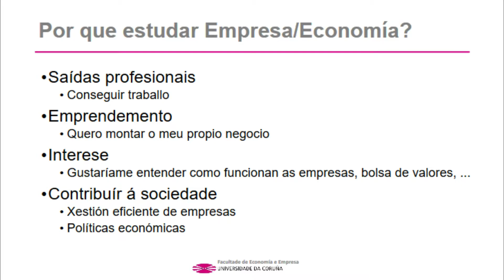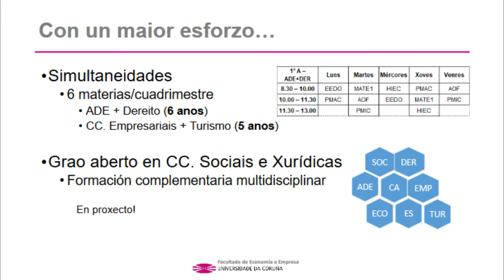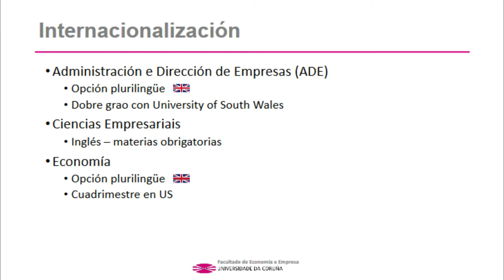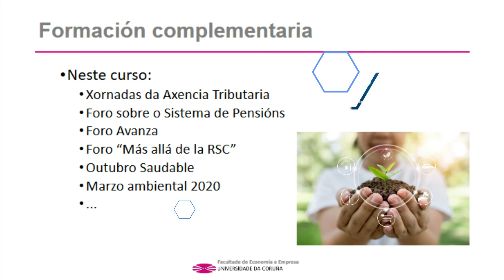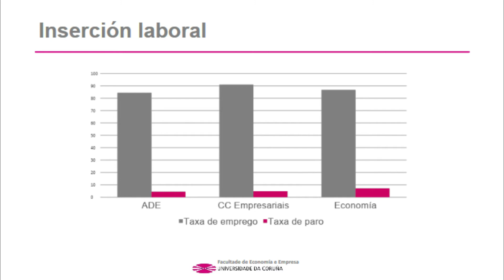UDC Estudiar en la Facultad de Economía y Empresa